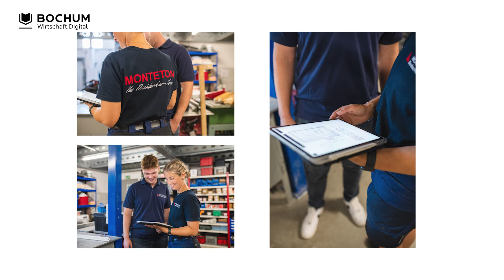Bochum.Wirtschaft.Digital Insights - Monteton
Chiara und Luca Monteton sind das perfekte Beispiel dafür, wie erfolgreiche Unternehmensnachfolge funktioniert: Während Luca sich um alles kaufmännische und administrative kümmert, steht Chiara auf dem Dach - frei nach dem Motto: Selbst ist die Frau. Und ganz nebenbei haben die beiden noch ihr eigenes Beratungsunternehmen für PV Anlagen gegründet. Wie das Unternehmen sich die Digitalisierung zu Nutze macht, erfahren Sie im Video.

In unserer Stadt gibt es zahlreiche Unternehmen, die durch ihre digitalen Produkte und Dienstleistungen den Wirtschaftsstandort Bochum nach vorne bringen. Wir stellen Ihnen in unserer Reihe Bochum.Wirtschaft.Digital – Insights die kreativen Köpfe hinter den digitalen Ideen vor. Allen Unternehmer:innen haben wir dieselben vier Fragen gestellt:

Was macht eine gute digitale Idee aus?
Wer seid Ihr?
Was macht Euch und Eure Idee besonders?
Schließt die Augen und stellt euch Bochum in zehn Jahren vor. Was seht Ihr und wo seht Ihr Euch?

Video: Donna und der Blitz GmbH